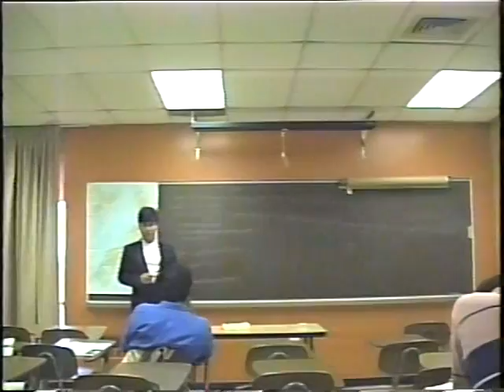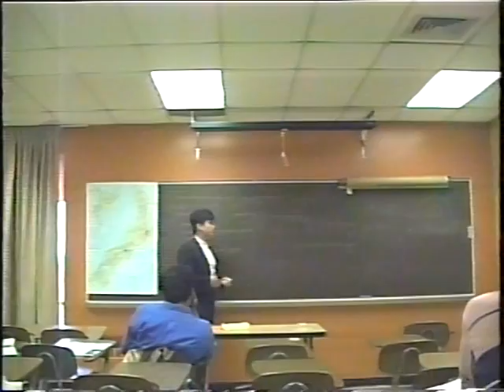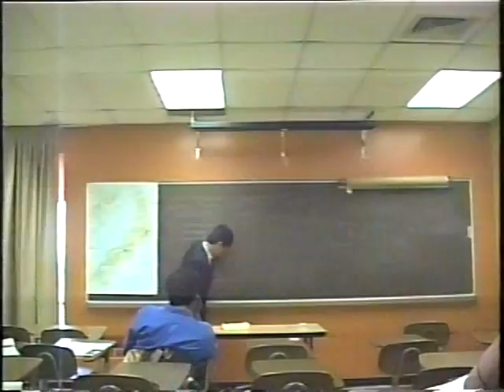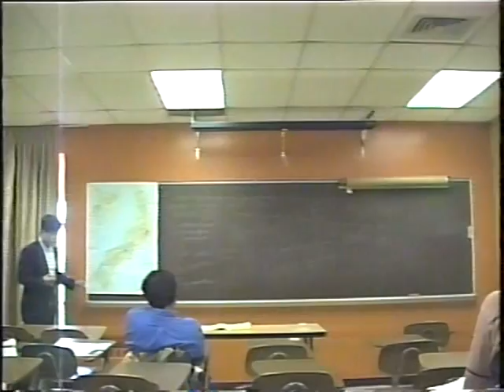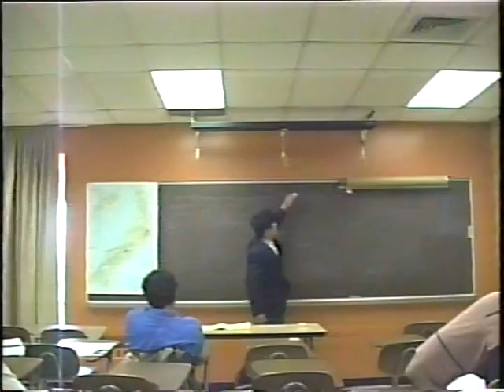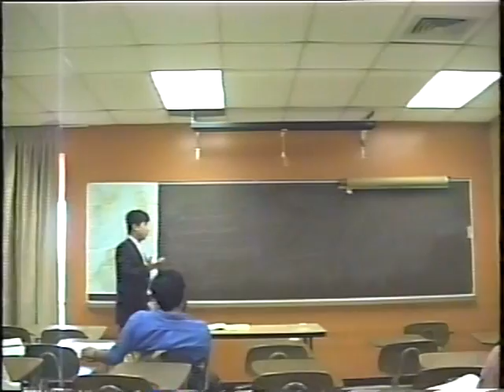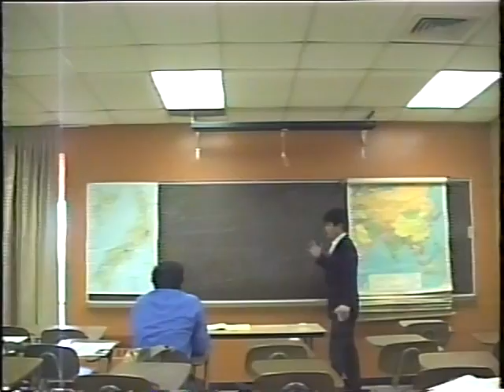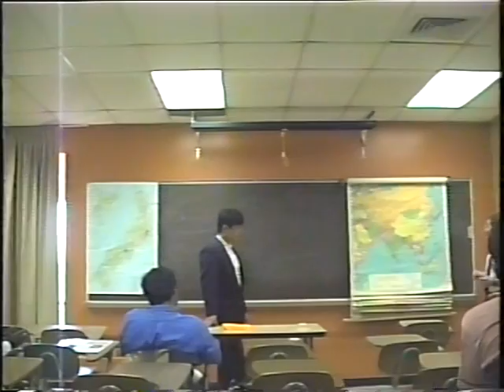The Japanese Modernization Experience in a semi-colonial Setting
My lecture on the modern Japanese history (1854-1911) filmed during a Dr. Laurence Ziring's Development Administration class at Political Science Department, Wenter Michigan University in September, 1991. (Katsuhiro Asagiri)